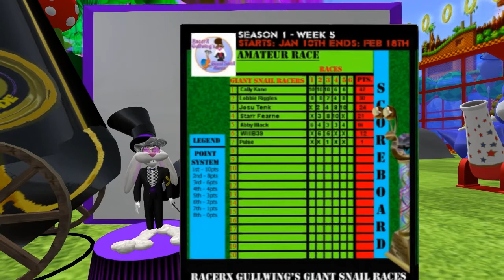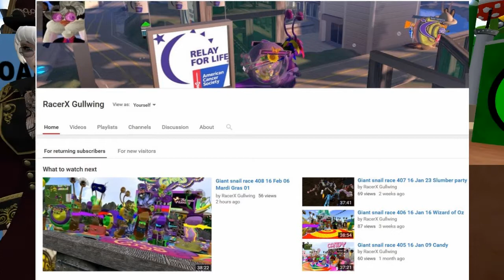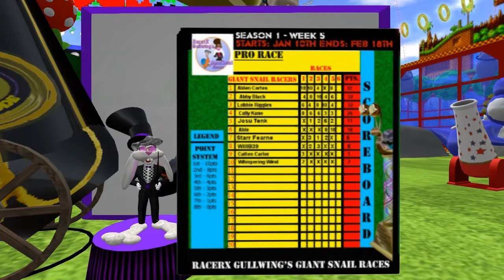Giant snail race 458 17 Feb 18 Video Games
Pacman, Poke'mon, Zelda and Link... The Giant Snail races have them all.  Grab your Joy Sticks and turn up the volume for... The Giant Snails Video Game Theme

Announcers RacerX Gullwing, Mae Best, Tindallia Soothsayer, Stephanie Brimmer,Lobbie Riggles,Cally Kane,

Giant Racing Snail Pros, Able, Alden Cortes,

Giant Racing Snails, Cally Kane, Abby Black,Lobbie Riggles,jamac89 resident (juso tenk),Starr Ferne,

Some of our music we use during the race is by my good friend ,Alazarin Mobius, Credits music by ,Alazarin Mobius Cosmodrome, is on the album Reticulated Splines and during the